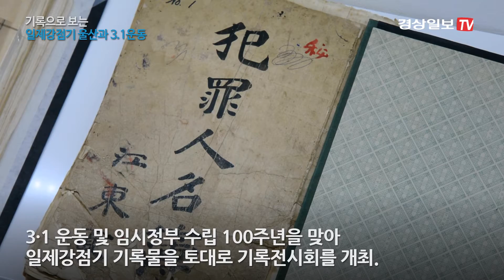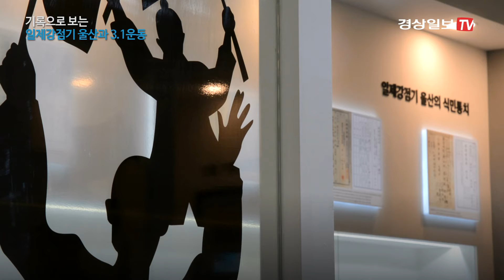기록으로 보는 일제강점기 울산과 3 1운동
25일 울산시의회 1층 시민홀에 '기록으로 보는 일제강점기 울산과 3.1운동' 전시회가 열렸다.